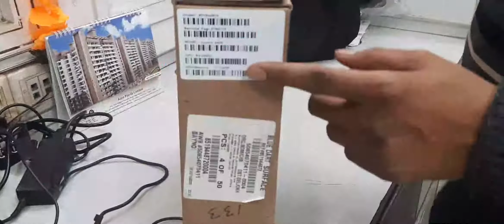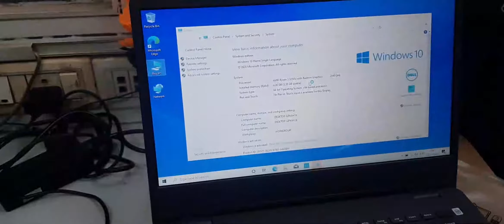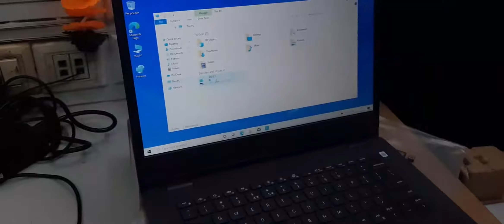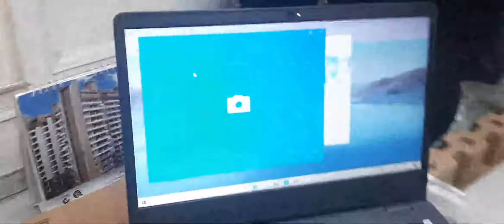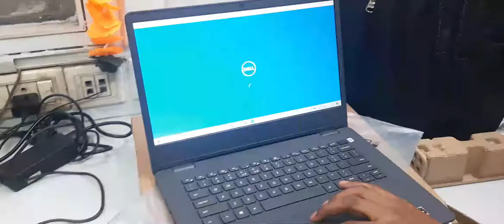Dell Vostro 14 3000 Series Unboxing & Review ! Dell Laptop- Ryzen-3 3405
Hello friends
Today video about Dell Vostro 14 3000 Series

Follow us on the other Platforms:-